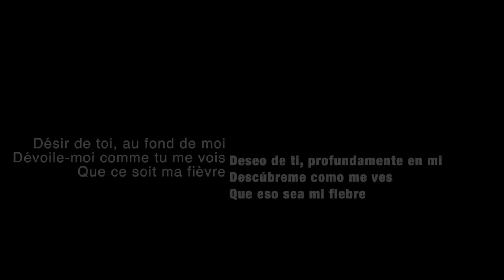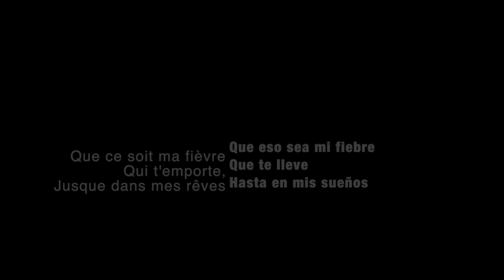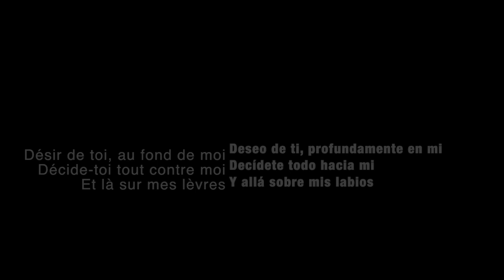Dessine-moi - Corinne Hermès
Dessine-moi - Corinne Hermès French - Spanish translated